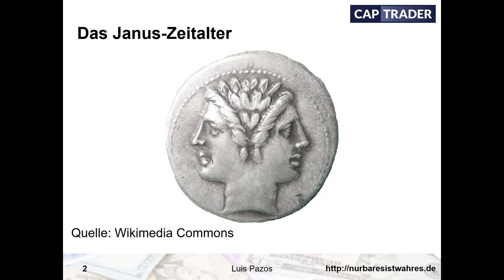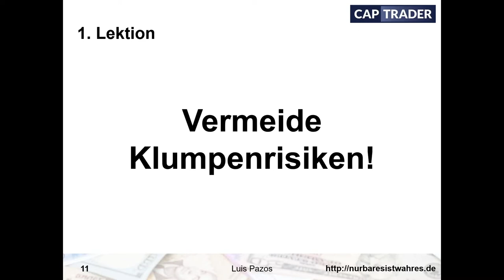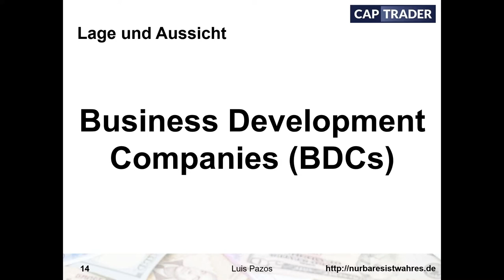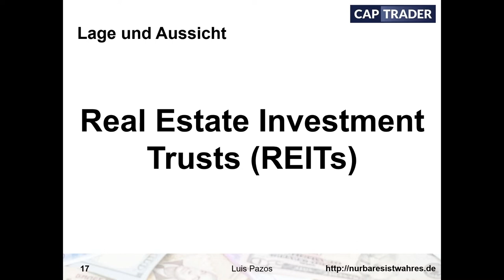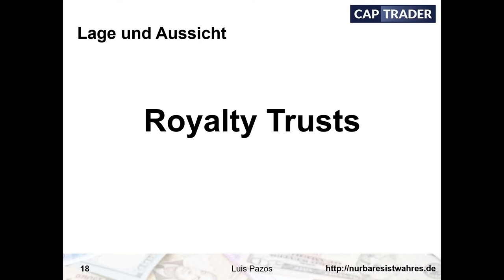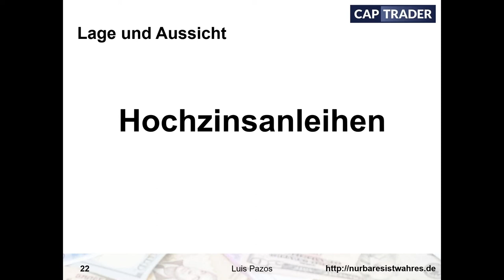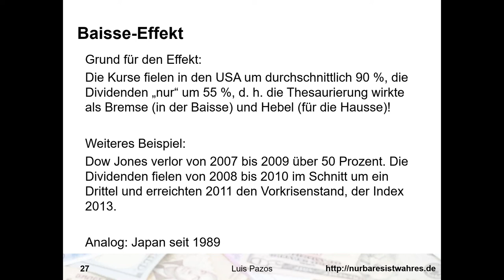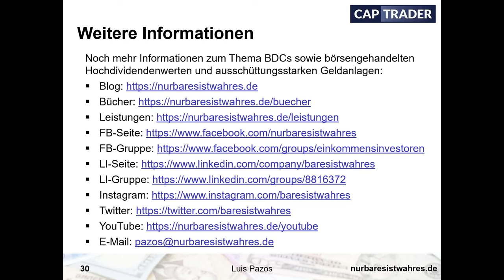Luis Pazos bei CapTrader - Quo vadis Dividendenwerte?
Wohl kein aktiver Anleger dürfte sich an einen tieferen Fall der internationalen Börsenbarometer in kürzerer Zeit erinnern. Selbst bestbeleumundete Staatsanleihen brachen in der Spitze über zehn Prozent im Kurs ein. Auch vier Wochen nach Beginn des Corona-Crashs grassiert die punktuell von Hoffnung durchbrochene blanke Angst. Davon blieb auch das gesamte Segment der Hochdividendenwerte nicht verschont, wenngleich in höchst unterschiedlichem Maße.
Welche Instrumente hat es besonders hart getroffen und welche weniger? Wo lohnt es sich gegebenenfalls zu verkaufen und wo zu kaufen? Wie sind die Ertragsaussichten in den verschiedenen Branchen? Werden wir Kürzungen und Streichungen der Dividenden sehen?
Darauf geht Luis Pazos im Rahmen des Webinars exklusiv bei CapTrader ein. Darüber hinaus wird erörtert, wie er selbst in der aktuellen Situation vorgeht und beantwortet alle Zuschauerfragen.

Themen dieses Videos sind u.a.:
02:00 Das Janus Zeitalter
04:31 Besonderheiten der letzten Wochen - Geschwindigkeit
06:38 Bandbreite am Beispiel Triple A Anleihe und SPDR Gold Trust
08:22 Unsicherheit am Beispiel Volatilitätsindex und Fear and Greed Index
12:00 Die drei Lektionen - Vermeide
14:14 Kaufe nur das was Du verstehst
17:17 Spekuliere nicht auf Kredit
19:44 Lage und Aussicht bei BDCs Business Development Companies
24:05 Lage und Aussicht bei MLPs Master Limited Partnerships
26:33 Lage und Aussicht bei Income Trusts
28:29 Lage und Aussicht bei REITs Real Estate Investment Trusts
35:32 Lage und Aussicht bei Royalty Trusts
39:28 Lage und Aussicht bei Preferred Shares
44:22 Lage und Aussicht bei
46:10 Lage und Aussicht bei
47:20 Lage und Aussicht bei
48:40 Historische
52:52
54:02 Baisse-Effekt
01:05:22 Wie geht es weiter?
01:09:18 Teilnehmerfrage zu Sektor und MLP ETF
01:12:09 Teilnehmerfrage zu Aktienrückkäufen der Unternehmen
01:12:53 Teilnehmerfrage welche Seiten zur Recherche nutzen?
01:14:08 Teilnehmerfrage zu Positionen in Luis Pazos Depot, Rebalancing
01:16:45 Teilnehmerfrage zur Lage bei
01:21:00 Teilnehmerfrage Preferred Shares Sammelanlage vs Einzelanlagen
01:22:22 Teilnehmerfrage Infos zu Preferred Shares finden
01:23:54 Teilnehmerfrage REITs Ausschüttung stark streichen oder ganz aussetzen
01:29:25 Teilnehmerfrage zu RealtyIncome und WPCarry
01:31:40 Teilnehmerfrage welche Preferred Shares in jetztiger Situation interessant?
01:33:44 Teilnehmerfrage
01:34:36 Teilnehmerfrage gesicherte Mortage REITs weiterhin gutes Investment?

Termine bei CapTrader:
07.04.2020 | 17 Uhr | Börsen Wochenausblick - Analysen und Tradingstrategien
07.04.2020 | 18 Uhr | Automatische Tradingstrategien – Grundlagen des Pairs Tradings Teil 2
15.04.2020 | 18 Uhr | Carsten Berger - Index-Analyse nach der PerlenTauchen-Methode mit dem AgenaTrader bei CapTrader
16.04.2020 | 18 Uhr | AgenaTrader: Wie baue ich mir mein optimales Handelssignal?
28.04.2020 | 18 Uhr | Footprint-Trading mit Peter Becker - Teil 1 Volume Profile